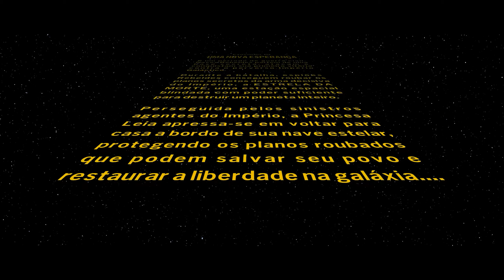Lego | Star Wars The Skywalker Saga | Parte 4| Sem comentários| Dublado PT-BR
A galáxia é sua em LEGO® Star Wars™: A Saga Skywalker. Experimente momentos memoráveis ​​e ação ininterrupta de todos os nove filmes da saga Skywalker reimaginados com o humor LEGO exclusivo.

A edição digital inclui o personagem jogável Obi-Wan Kenobi Clássico

● Explore as Trilogias em Qualquer Ordem – Os jogadores reviverão a história épica de todos os nove filmes da Saga Skywalker, e tudo começa com a escolha da trilogia de sua escolha para começar a jornada.

● Jogue com heróis e vilões icônicos – Mais de 300 personagens jogáveis ​​de toda a galáxia.

● Descubra Locais Lendários – Os jogadores podem visitar locais conhecidos de seus filmes favoritos da saga Skywalker. Eles podem desbloquear e ter a liberdade de viajar facilmente para 23 planetas enquanto jogam a saga ou exploram e descobrem missões emocionantes.

● Comande veículos poderosos – Mais de 100 veículos de toda a galáxia para comandar. Junte-se a duelos e derrote naves como o Super Destróier Estelar que pode ser abordado e explorado.

● Experiências imersivas do jogador – Encadeie ataques para criar combinações e afastar ataques que se aproximam. Novos controles e mecânicas permitem que os jogadores mirem com precisão ou utilizem as habilidades de um Jedi empunhando um sabre de luz e usando o poder da Força.

● Habilidades de Personagem Aprimoráveis ​​– A exploração recompensa os jogadores à medida que descobrem Blocos Kyber, que desbloqueiam novos recursos e habilidades aprimoradas em várias classes de personagens, incluindo Jedi, Herói, Lado Sombrio, Vilão, Catador de lixo, Cafajeste, Caçador de Recompensas, Droide Astromecânico e Droide de Protocolo.

Bora fritar tudo nesta parte 4!!!